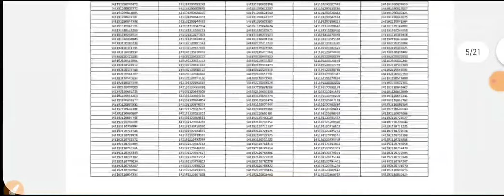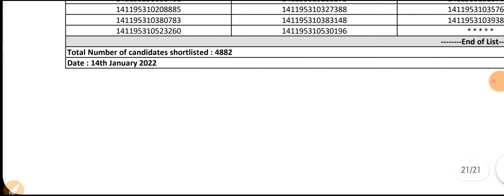अगर अपना रिजल्ट नहीं चेक कर पा रहे हैं.. तो यहां से चेक करें... Link description में 👍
पीडीऍफ़ मिल जायेगा